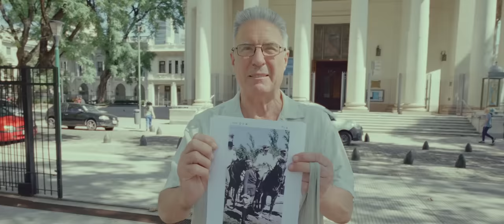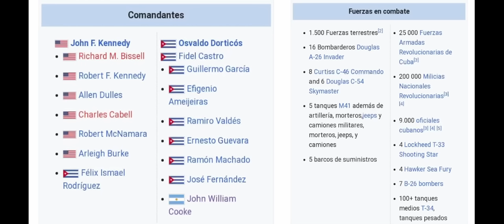El altar comunista que nadie conoce, está en el barrio de Belgrano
Link al video sobre Macoco Alzaga Unzué y la caja fuerte en la residencia de Perón: